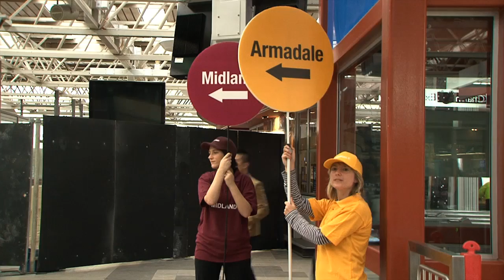Perth City Link Rail: works during Perth Station shut weekend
Take a look behind the hoardings at the work that occured during the Perth Station closure from 17 - 19 August. Relocating the tracks was a critical step as it frees up room to continue sinking the Fremantle Line and upgrading Perth Station.